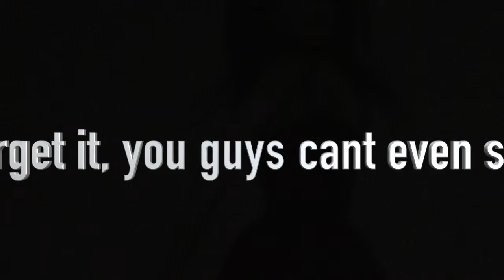Vlog Day! July 26, 2015